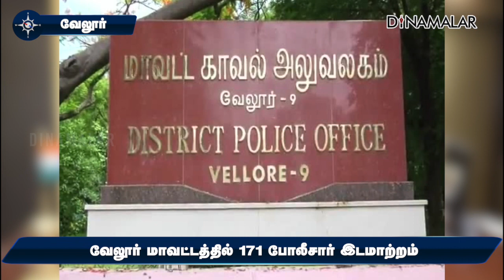வேலூர் மாவட்டத்தில் 171 போலீசார் இடமாற்றம்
வேலுார் மாவட்டத்தில், 3 ஆண்டுகள் பதவிக்காலம் முடித்த 171பேரை இடமாற்றம் செய்து எஸ்.பி., மணிவண்ணன் உத்தரவிட்டுள்ளார். இதில், கிரேட்-1, காவலர்கள் 51 பேர்,
தலைமை காவலர்கள் 31 பேர், காவலர்கள் 44 பேர்,  எஸ்.எஸ்.ஐ., 45 பேர் என மொத்தம்,
171 பேர் இடமாற்றம் செய்யப்பட்டுள்ளனர்.